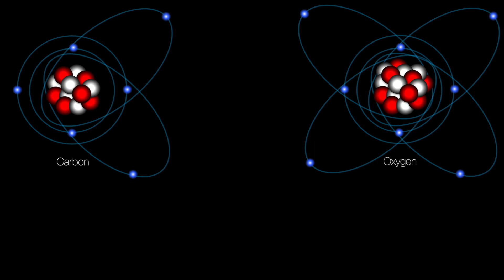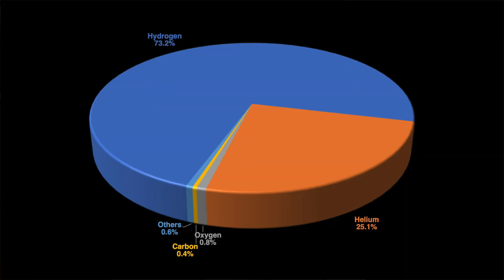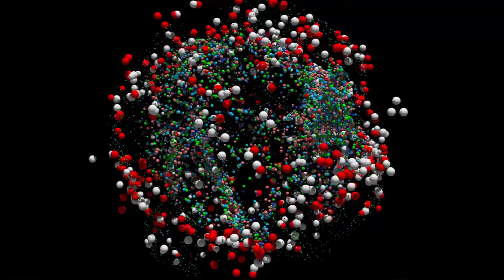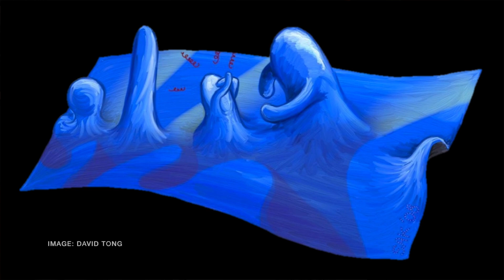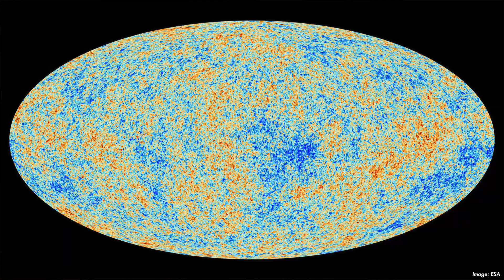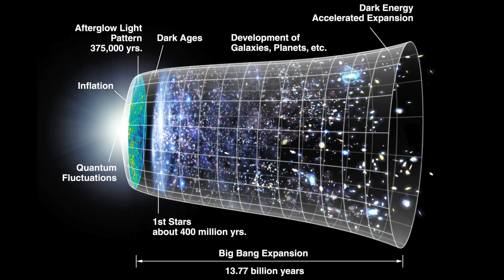The Ultimate Origin Of Matter - The Inflaton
Where did matter ultimately come from? In this video I explore a question that has puzzled scientists for decades, but one which we have only recently begun to understand. To answer it we'll have to go right back to the first instant of the universe, to the period of cosmic inflation.

BOOK SUMMARY:

Space Oddities offers an eye-opening account of the inexplicable phenomena that science has only recently glimpsed, and that could transform our fundamental understanding of the universe.

Something strange is going on in the cosmos. Scientists are uncovering a catalogue of weird phenomena that simply can’t be explained by our long-established theories of the universe. Particles with unbelievable energies are bursting from beneath the Antarctic ice.  Unknown forces seem to be tugging on the basic building blocks of matter. Stars are flying away from us far faster than anyone can explain.

After decades of fruitless searching, could we finally be catching glimpses of a profound new view of our physical world? Or are we being fooled by cruel tricks of the data?

REVIEWS:

"Space Oddities is as fascinating as its title suggests. Anomalies are always interesting, sometimes fascinating, and occasionally revelatory, and Harry Cliff recounts with vivid clarity the stories of some of the most striking oddnesses that have lit up the landscape of modern physics. I enjoyed it enormously."

—Philip Pullman, New York Times bestselling author of the His Dark Materials trilogy